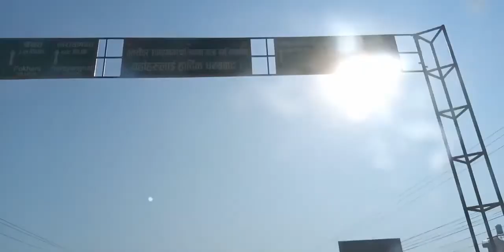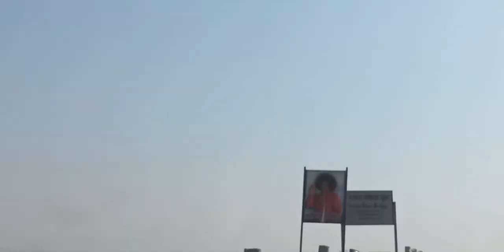dang,nepal tulsipur to gorahi //vlog_21// //travel_vlog// (subscribe)